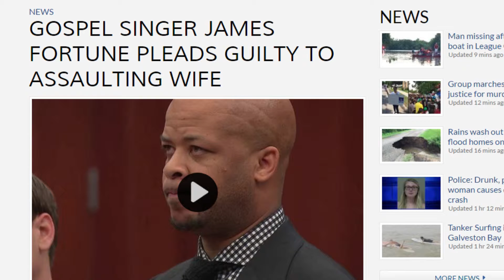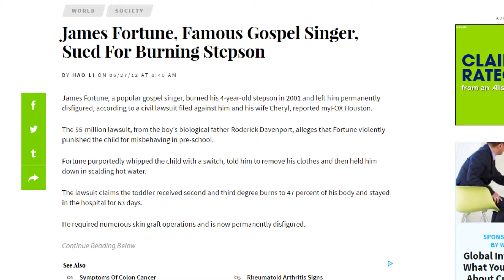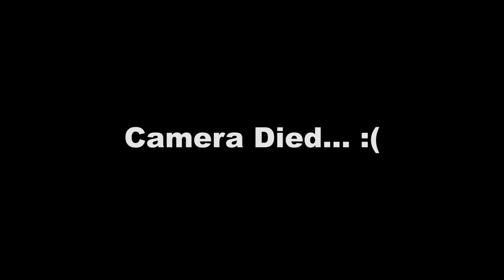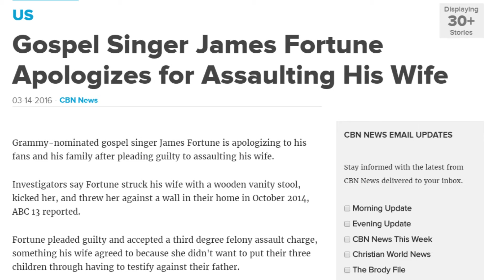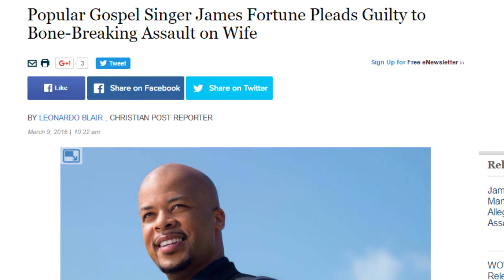James Fortune Jailed For Only Five Days For Beating His Wife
James Fortune is not the saint his gospel albums make him out to be and the justice system still allows him to be free.

Got some news you want us to talk about?
Post it on our FaceBook - rudegeekz
Tag us on Twitter - @rudegeekz